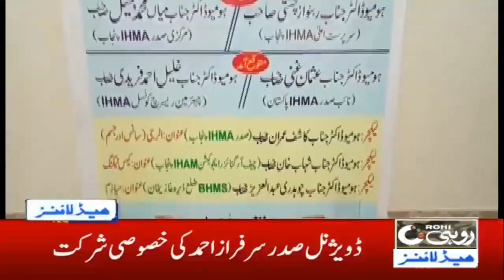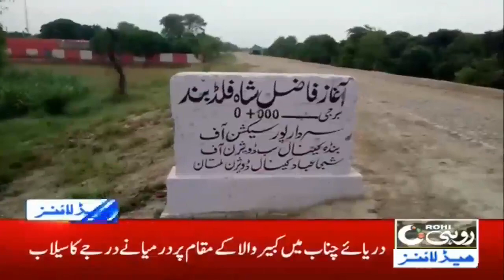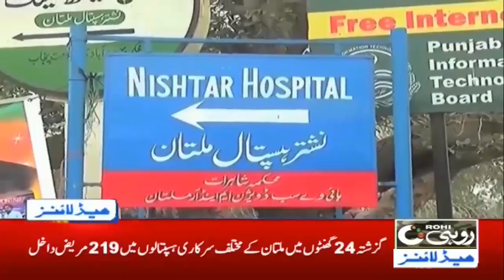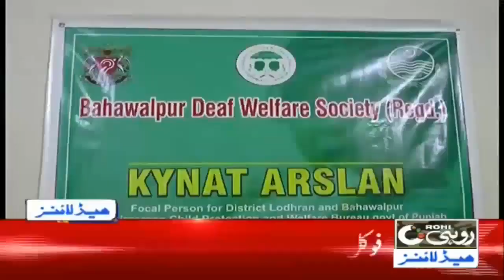7am News Headlines | 7 Sep 2020 | Rohi